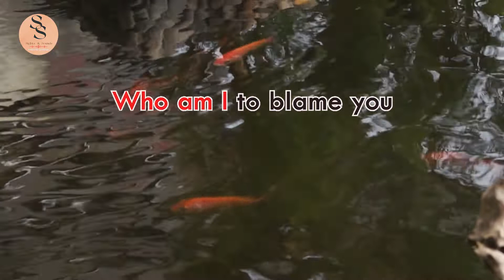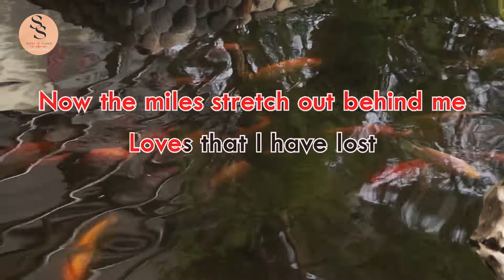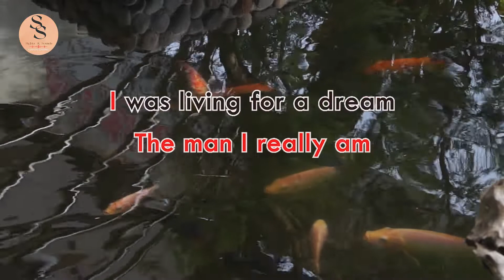The Search Is Over Song by Chicago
The Search Is Over Song by Chicago (Karaoke Version)
LatinAutor - PeerMusic, UNIAO BRASILEIRA DE EDITORAS DE MUSICA - UBEM, PEDL, LatinAutor - Warner Chappell, Concord Music Publishing, UMPI, LatinAutorPerf, Wise Music Group, LatinAutor - SonyATV

Have a nice day Happy Listening.